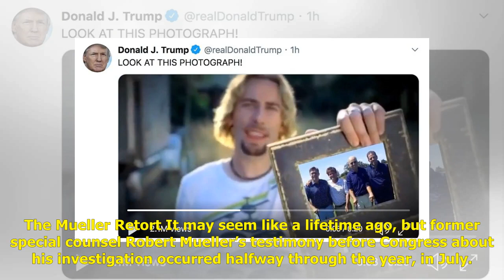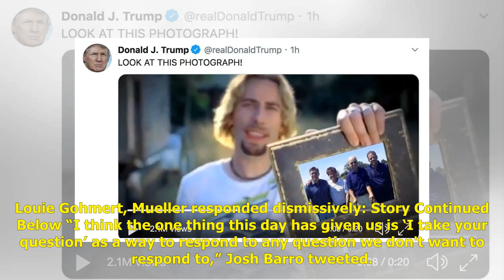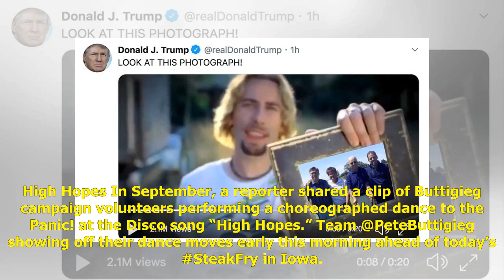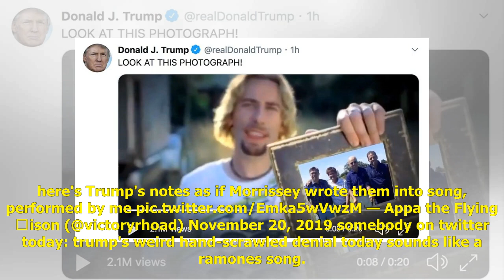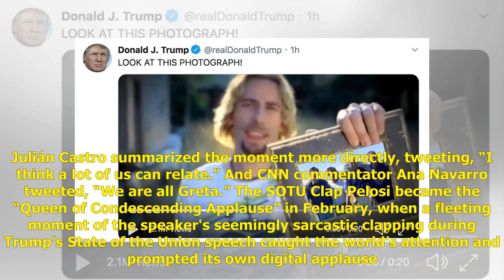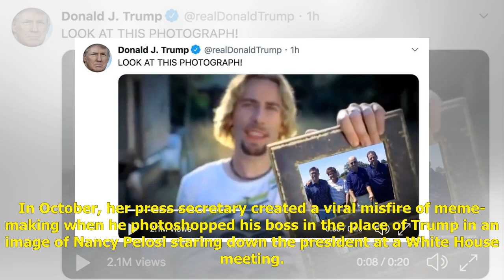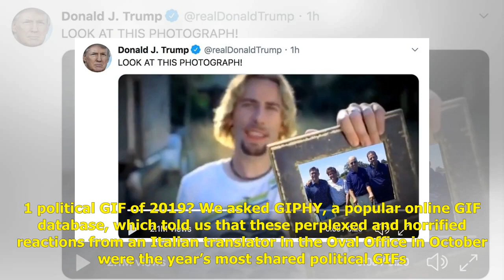POLITICO’s Holiday GIF Guide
With the holidays upon us, POLITICO Magazine wanted to offer our own package of delights: the most memorable moments of this year’s historic political circus, captured in viral GIFs and memes. From Nancy Pelosi’s literal clapback at the president's S...